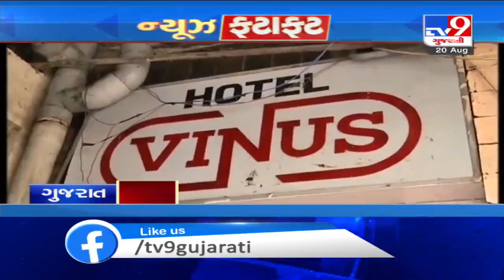Top News Stories From Gujarat: 20/8/2020 | TV9News